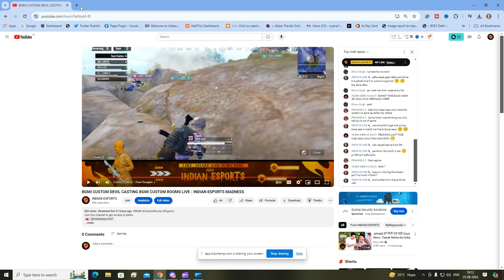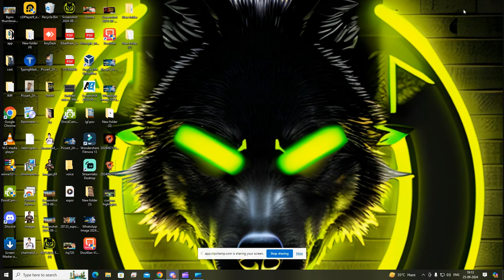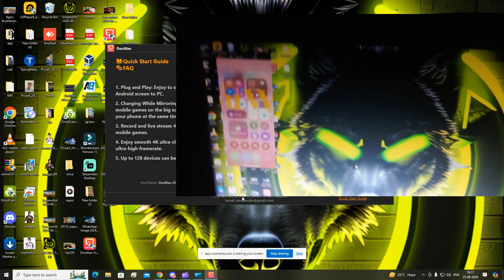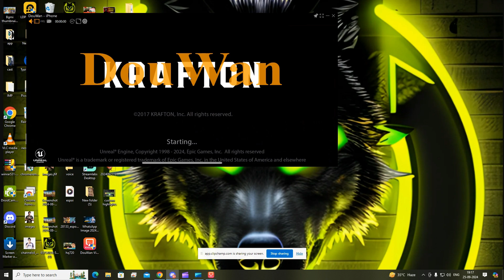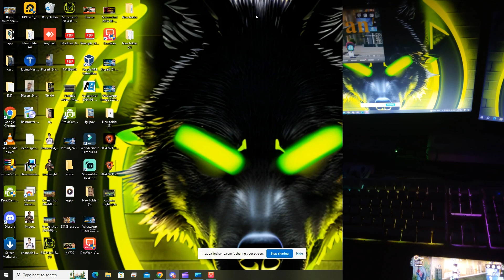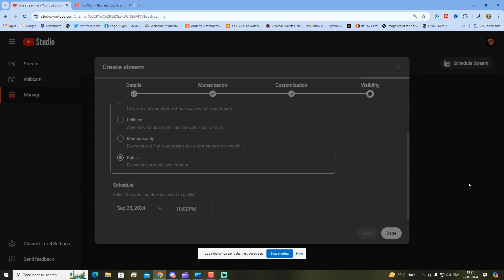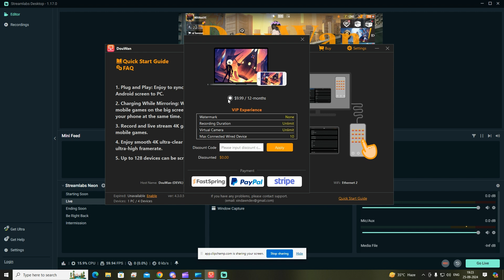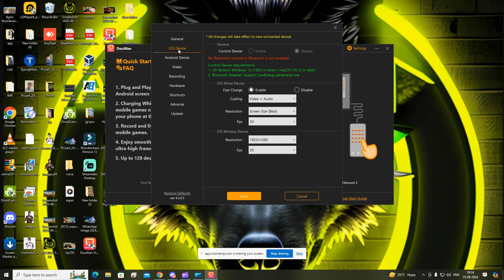Ultimate Guide to High Quality & Lag-Free Mobile Livestreams (No Watermark)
Welcome to the **Ultimate Guide to High Quality & Lag-Free Mobile Livestreams (No Watermark)**! 🎥✨ In this comprehensive video, we will take you through everything you need to know about livestreaming from your mobile device without any annoying watermarks and ensuring a smooth, high-quality experience.

Whether you're a beginner or looking to enhance your streaming skills, this guide covers:

- The best apps for mobile livestreaming that offer high quality and no watermarks.
- Step-by-step instructions on setting up your livestream for optimal performance.
- Tips and tricks to minimize lag and maximize video quality.
- Recommended equipment and settings for a professional streaming experience.
- Troubleshooting common issues you may encounter while livestreaming on your mobile.

Join us as we explore the world of mobile livestreaming and unlock the secrets to creating engaging and professional live streams that captivate your audience!

Join us as we delve into the exciting world of BGMI eSports with Indian Esports in 2024! Get ready to kickstart your journey, learn valuable tips, and uncover the secrets to success in the competitive gaming scene. Watch now to begin your adventure towards becoming a top player in the thriving Indian eSports community!

Indian Esports was founded on Oct 2, 2015, to make people aware of the Esports Industry's opportunities and the highly engaged audience it holds.

We have committed and dedicated people in the management team who are fully dedicated to the upbringing of the Indian Gaming Industry.

What did we provide?
~Best place for all the rising teams and stars to showcase their skills.

What is our objective?

~Our aim is to make teams reach the global level and make our country proud.

Caster,
Sanjay Das

Do follow our social handles to never miss an update.